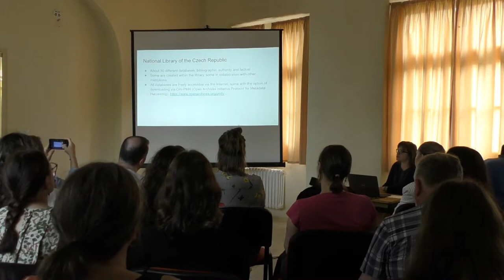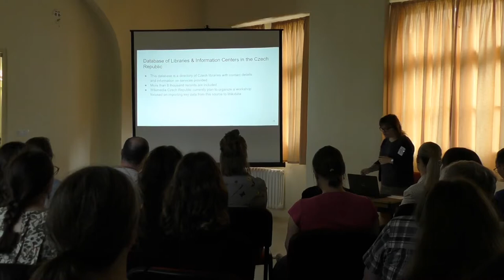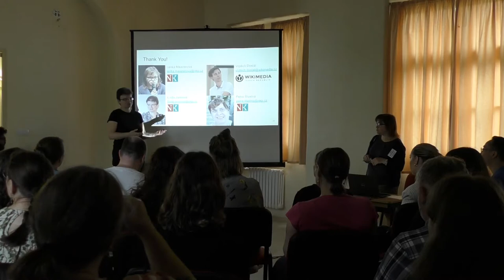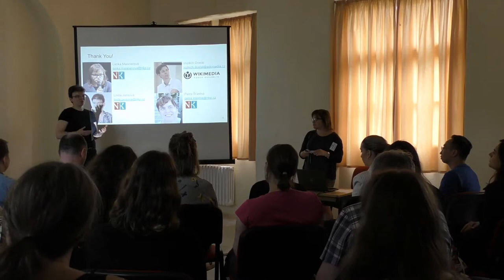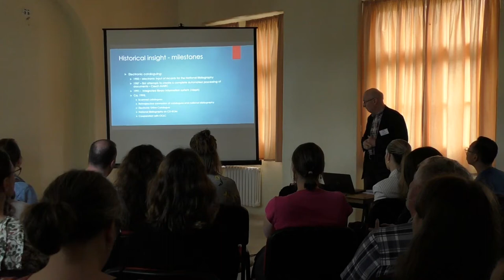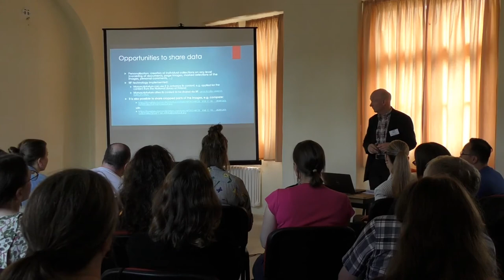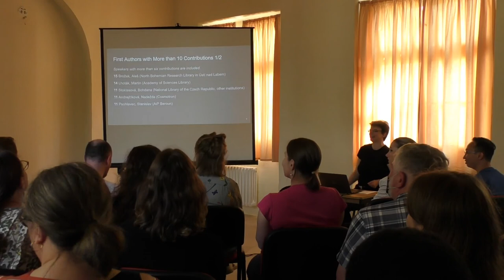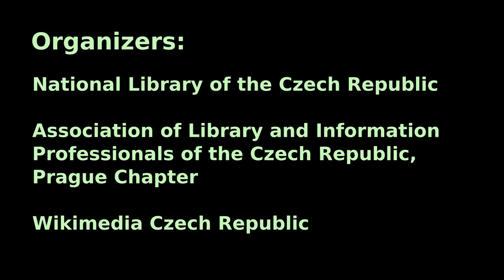Setkání koordinátorů projektu GLAM s českými knihovníky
Záznam setkání koordinátorů projektu GLAM s českými knihovníky, které společně uspořádaly Národní knihovna ČR, pražská organizace SKIP a spolek Wikimedia ČR. Akce se uskutečnila v Klementinu, tj. sídlu Národní knihovny ČR, dne 16. září 2022.

OBSAH
0:00 – Úvod (Linda Jansová, Národní knihovna ČR)
0:59 – Uvítací slovo (Tomáš Foltýn, Národní knihovna ČR)
5:59 – Otevírání dat v Národní knihovně ČR (Lenka Maixnerová, Linda Jansová, Petra Šťastná, Národní knihovna ČR, Vojtěch Dostál, Wikimedia ČR)
50:45 – Sdílení digitálních dat (Adolf Knoll, Národní knihovna ČR)
1:11:55 – Archivy, knihovny, muzea v digitálním světě (Linda Jansová, Národní knihovna ČR)

Video zpracovali Linda Jansová z Národní knihovny ČR a Václav Jansa ze spolku Osvobozená knihovna.